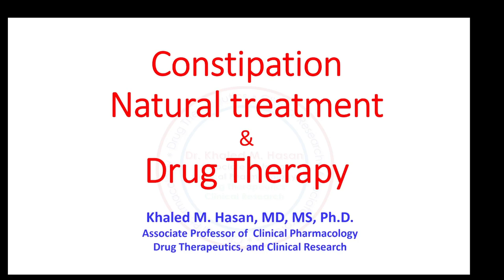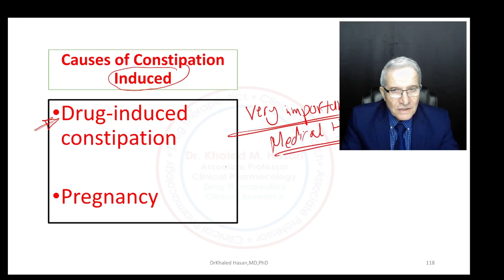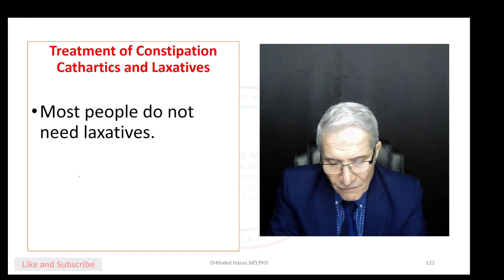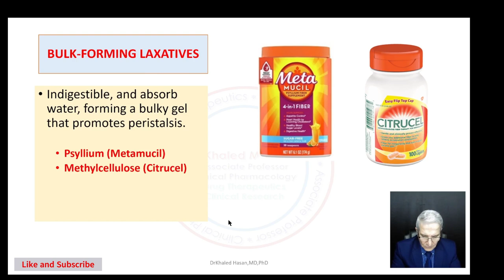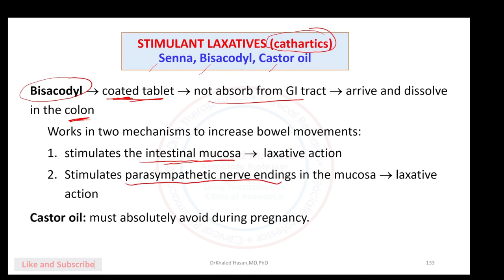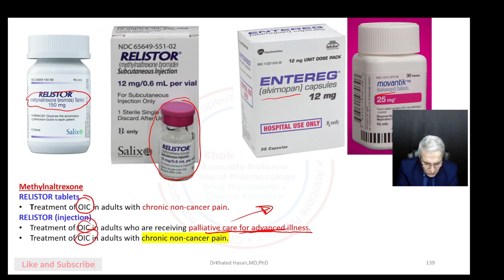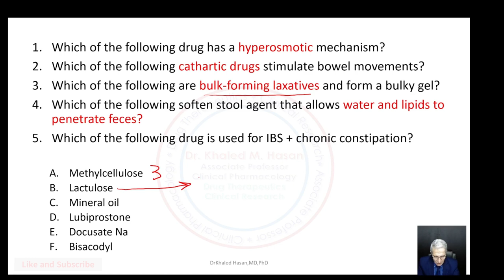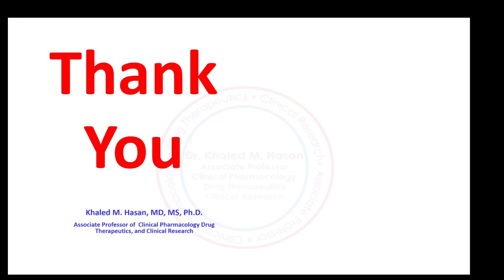Constipation Natural Therapy and Drug Therapy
onstipation is a common gastrointestinal disorder characterized by infrequent bowel movements, difficulty passing stools, or a feeling of incomplete evacuation.
Several classes of medications are used to manage constipation, each targeting different aspects of bowel function. These include:

Bulk-forming agents: such as psyllium and methylcellulose.
Osmotic agents: like polyethylene glycol and lactulose.
Stimulant laxatives: like bisacodyl and senna
Stool softeners:  like docusate sodium
Prokinetic agents: like prucalopride
Chloride channel activators: such as lubiprostone
Guanylate cyclase-C agonists: like linaclotide and plecanatide